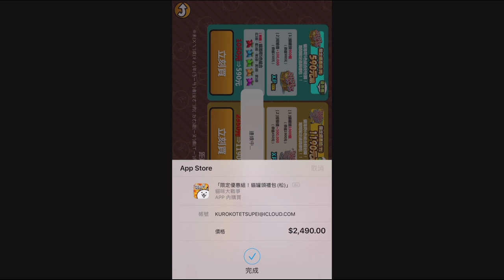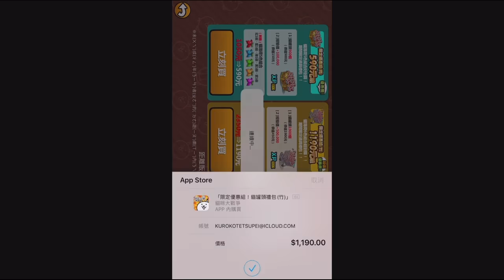禮包開賣!! 那今天就來44抽抽拚一波啦!! | 藍眼睛就差你啦!! 暗黑凱斯莉快點賞臉吧!! - 手機遊戲 貓咪大戰爭《哲平》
你們都是怎麼通過的呢~

在下方留言一起分享吧~

今天看到禮包就新血來潮啦!!
直接來抽抽拚拚看能不能把藍眼睛最後一隻抽出來啦
我們目前只差暗黑凱斯莉啦!!
雖然日版還有一隻全新的藍眼睛就是了
不過就來試試手氣吧!!
大家千萬不要學噢
罐頭還是留給快打旋風噢
哲平只是剛好發神經XD

參與同伴：各種貓貓
音樂來源：貓咪大戰爭